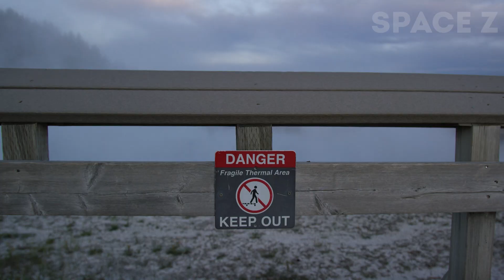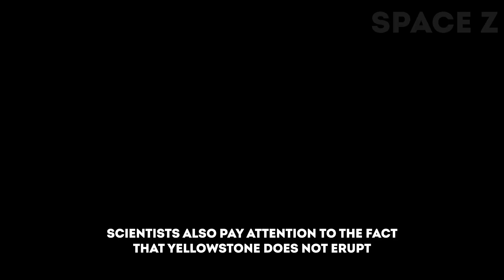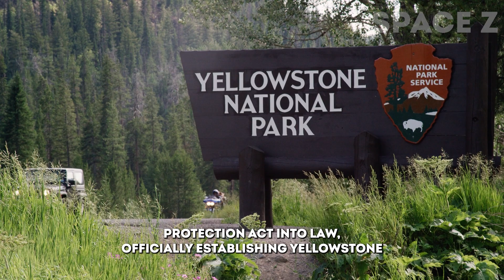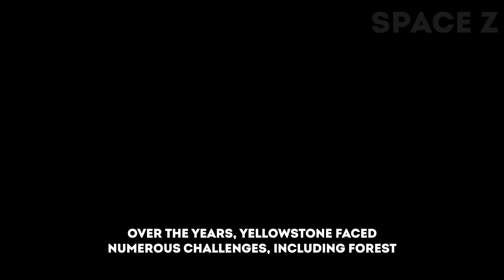Scientists Yellowstone National Park Report That Hundreds Of Earthquakes Have Occurred Yellowstone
Yellowstone National Park is closed!

The US Geological Survey (USGS) reported about 1,000 earthquakes under the Yellowstone volcano. Yellowstone Park has been closed !
let 's take it apart

1. The videos have no negative impact on the original works.
3. The videos are transformative in nature.
4. We use only the audio component and tiny pieces of video footage, only if it's necessary.

my microphone: zoom h1n